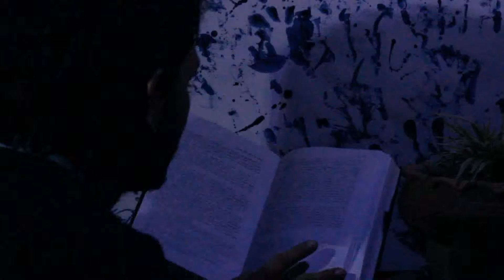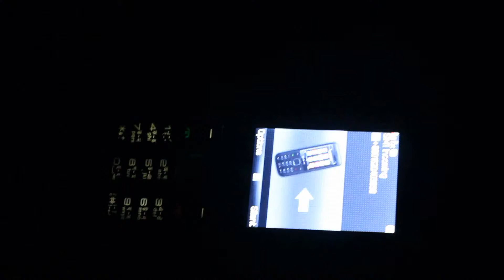Funk (Video Art)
Art Direction, Cinematography & Edit : Asifur Rahman Chowdhury.
Production: Cine Ethics.